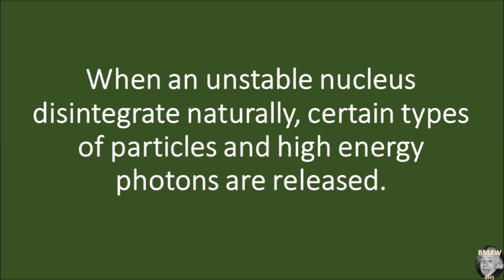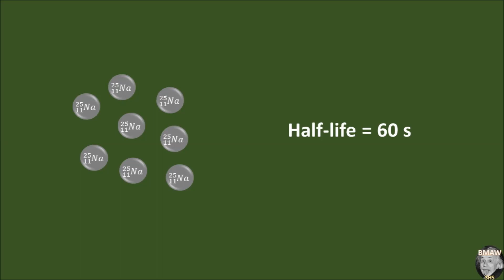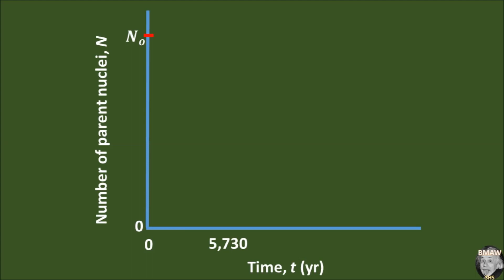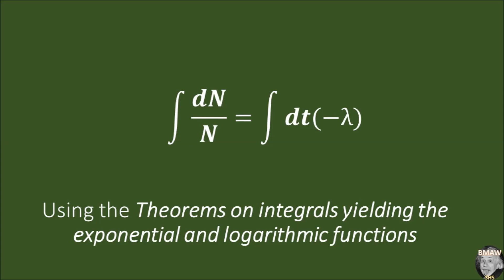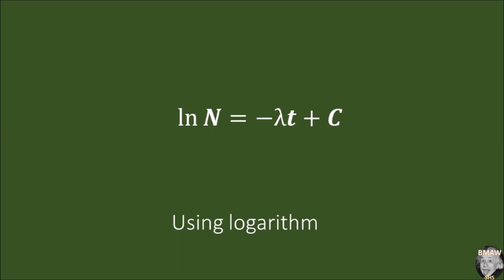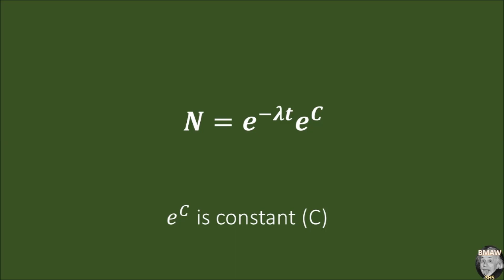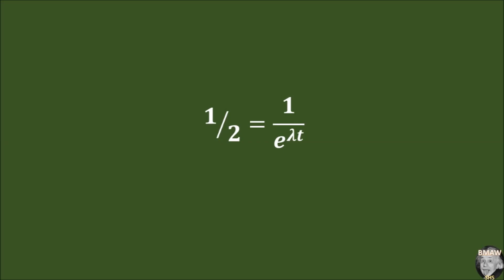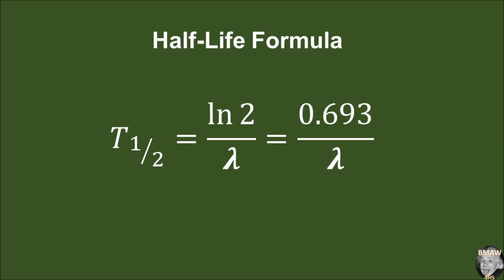Calculus (Part 3:Rate of Radioactive Decay and Half-Life): An Introduction to Physics Lessons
Rate of Radioactive Decay and Half-Life: Tagalog
The video was based on the lecture gave by retired physics Professor, Sir Ernesto Espinosa, in their subject Math for Physics Teaching.